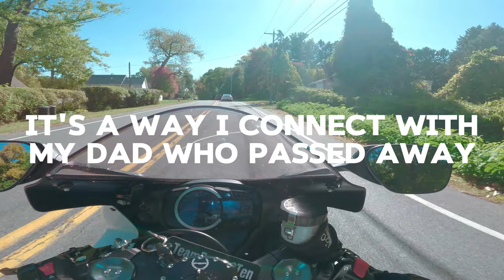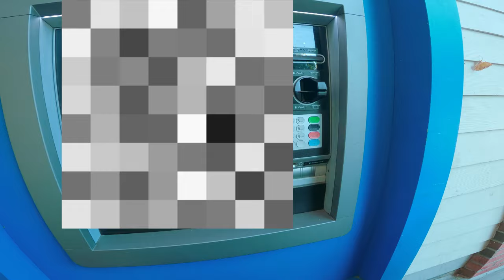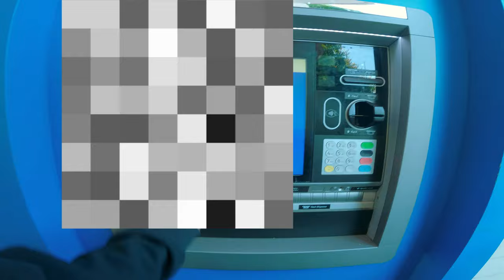518 motoVLOG: Meet Bridget aka Wifey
What's up TEAM BRAVO!

This one is hot of the press, and is the debut for Bridget aka Wifey for her first motoVLOG. It's long, but when you get going it really doesn't feel like it. In other words it's not boring af.

Who knew that we were doing it wrong this whole time. Isn't it funny how we learn about different things in life.

To Bridget,

I love you so much. You are an amazing woman, and you surprise me with how well you do pretty much anything and everything that you do. I couldn't imagine sharing my life with anyone else.

I know that your dad is with you when you ride. He watches over you, protects you and loves you. Never forget that.

Love,

Michael aka BDD aka Bravo